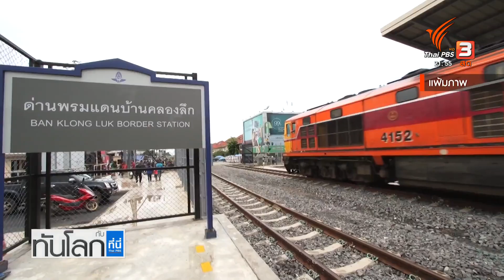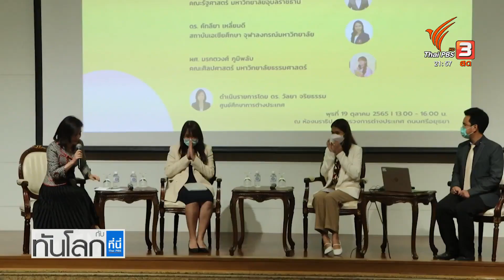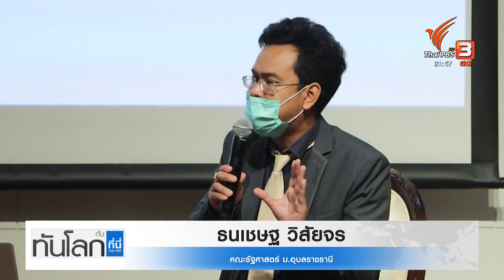จากสนามการค้าอินโดจีนสู่พันธมิตรของไทย | ทันโลก กับ ที่นี่ Thai PBS | 28 ต.ค. 65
ความสัมพันธ์ของไทยกับเพื่อนบ้านมีแนวทางการเปรียบเทียบยุคเปลี่ยนสนามรบ
เป็นสนามการค้าและใช้ความสัมพันธ์ที่หลากหลายมิติมากขึ้น